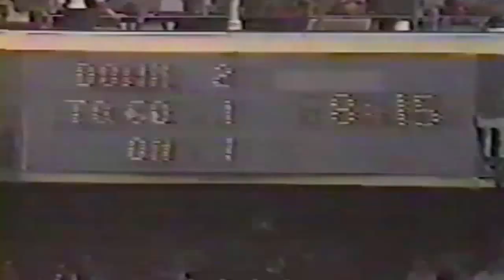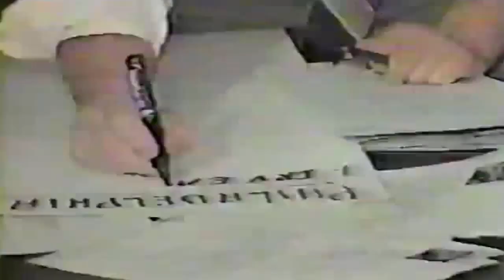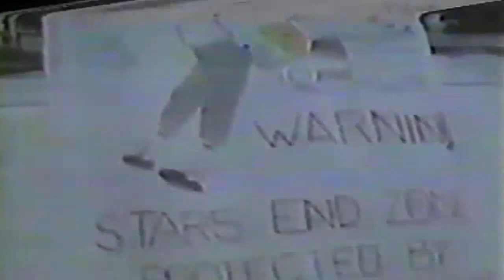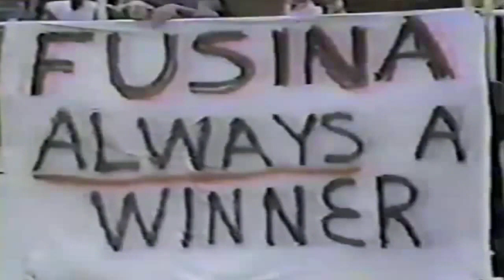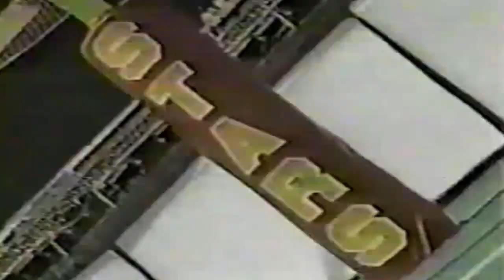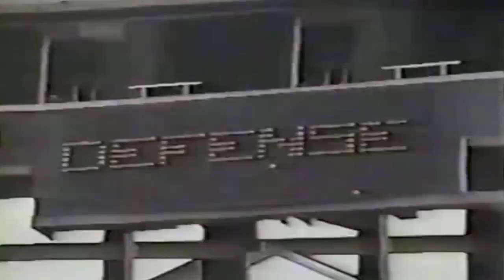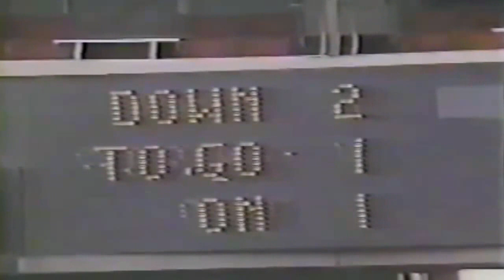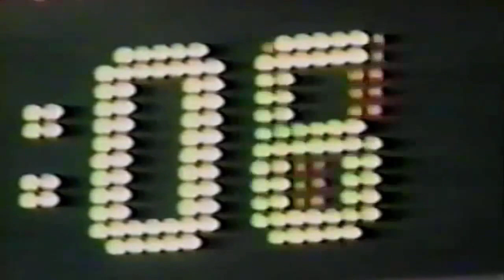The 1983 Philadelphia Stars Year in Review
The USFL was looking back on the year of the "Stars" for 1983. From the players and coaches that were selected to the strong ownership group who were determined to create their own stars.

This video special shows the Stars hot streak during the season, all the way to the first ever USFL Championship Game where they fell short against the eventual champions Michigan Panthers.